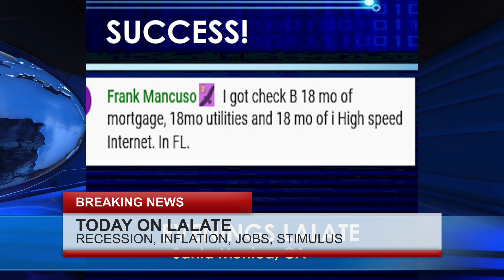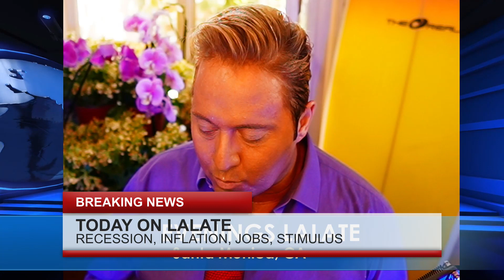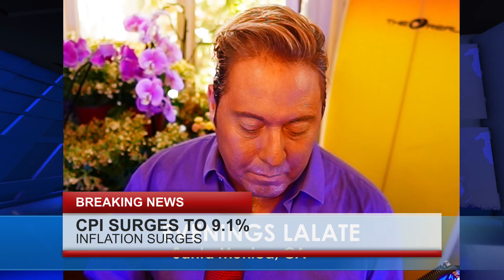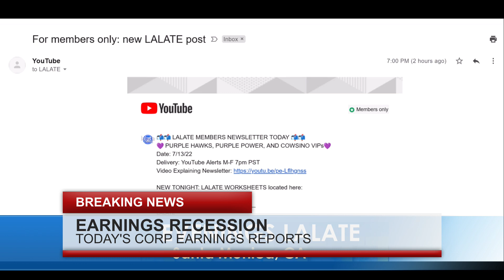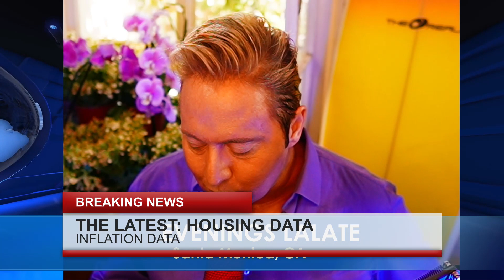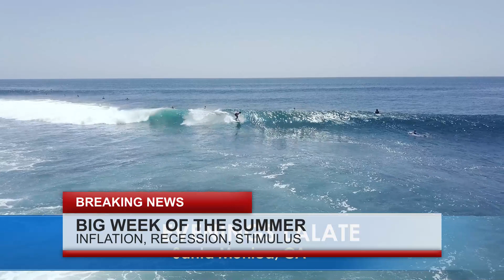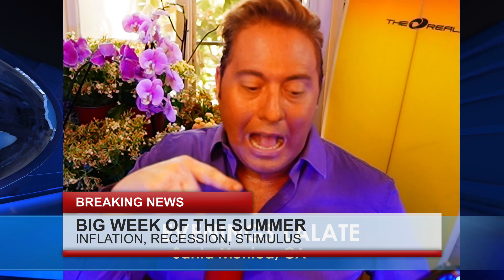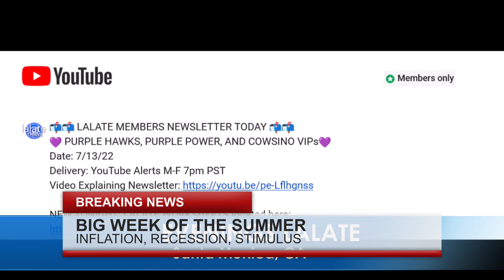STIMULUS CHECK FOR CHRISTMAS! New 4th Stimulus Checks PASSED BY Congress 🌙 OVERNIGHT LALATE 🌙 9 PM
Enjoy watching this video from LALATE entitled STIMULUS CHECK FOR CHRISTMAS! New 4th Stimulus Checks PASSED BY Congress 🌙 OVERNIGHT LALATE 🌙 9 PM

0:00    Intro:  Stimulus Check

1:00 STIMULUS CHECK UPDATE
2:00 SECOND STIMULUS CHECK
3:00 THIRD STIMULUS CHECK
4:00 FOURTH STIMULUS CHECK
5:00 FIFTH STIMULUS CHECK